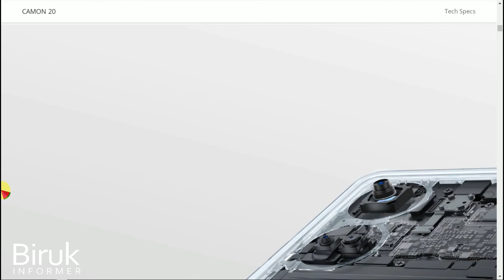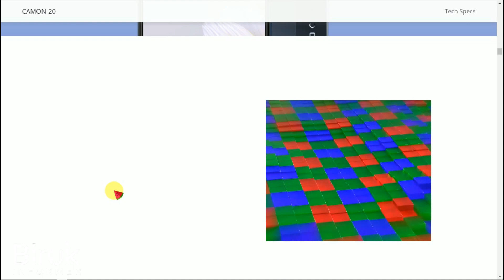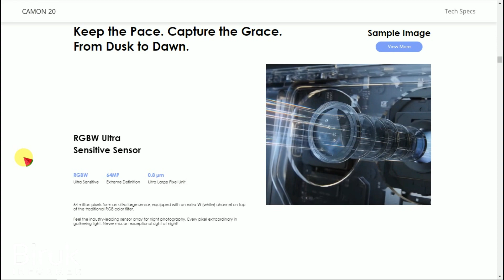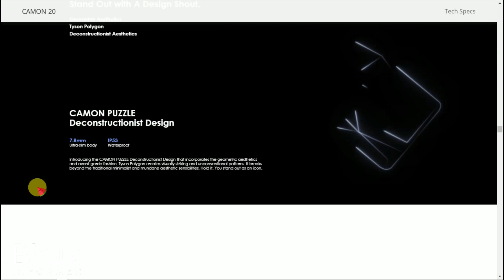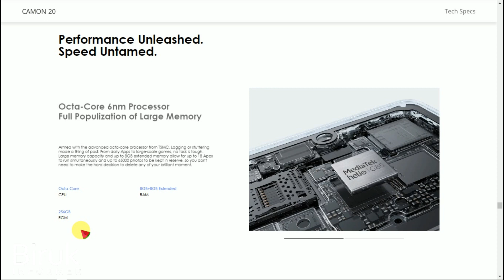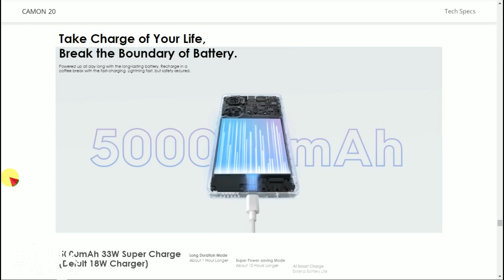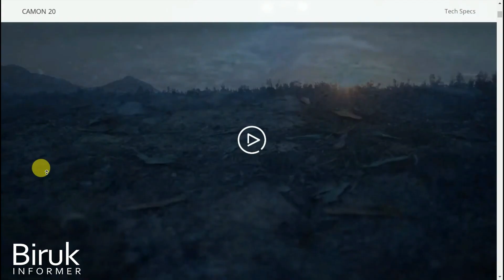Tecno Camon 20 ስልክ ሙሉ መረጃ | Tecno Camon 20 phone price and specifications in Ethiopia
Tecno Camon 20 ስልክ ሙሉ መረጃ | Tecno Camon 20 phone price and specifications in Amharic